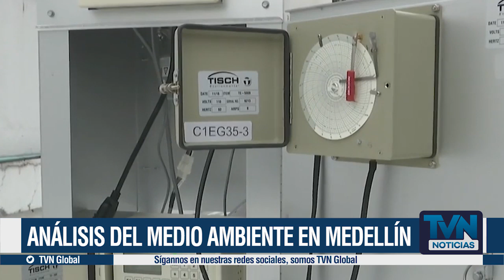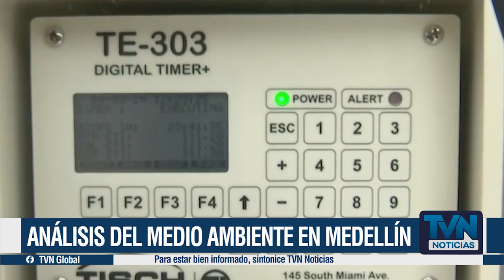MEDIDAS AMBIENTALES PODRÍAN EXTENDERSE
Aunque las condiciones meteorológicas han mejorado en los últimos días en el Valle de Aburrá, las autoridades ambientales aún no definen si el estado de prevención se levantará este sábado o se extenderá nuevamente.